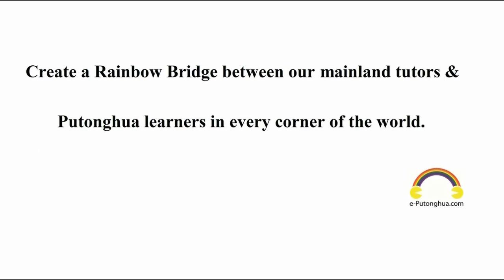♡♡♡ Chinese Language Learning ♡♡♡ (Mandarin) (06.15) 父亲节